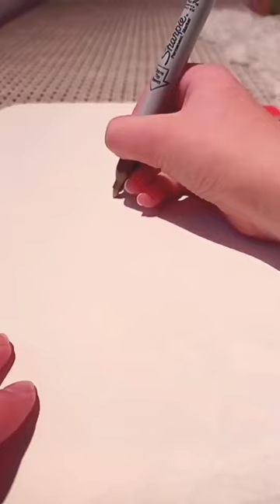sharpie permanent marker#open